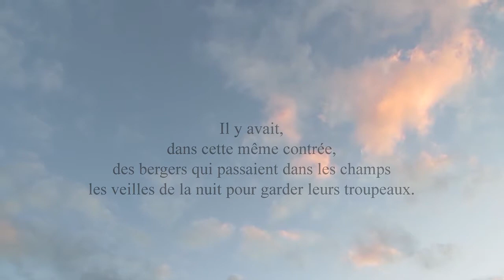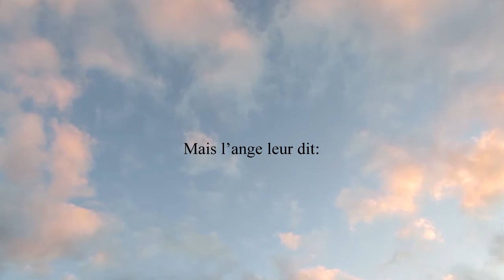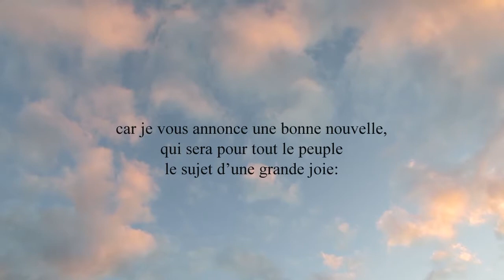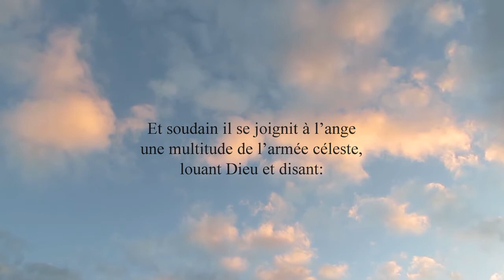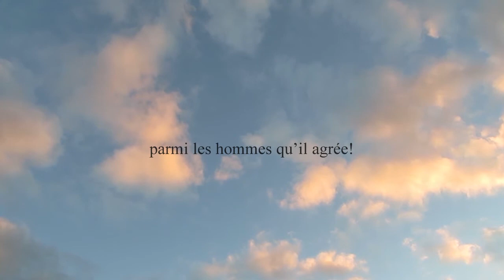Conte de Noël Luc 2:8-14 - Il y avait, dans cette même contrée, des bergers qui passaient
Il y avait, dans cette même contrée, des bergers qui passaient dans les champs les veilles de la nuit pour garder leurs troupeaux.
Et voici, un ange du Seigneur leur apparut, et la gloire du Seigneur resplendit autour d'eux. Ils furent saisis d'une grande frayeur.
Mais l'ange leur dit: Ne craignez point; car je vous annonce une bonne nouvelle, qui sera pour tout le peuple le sujet d'une grande joie:
c'est qu'aujourd'hui, dans la ville de David, il vous est né un Sauveur, qui est le Christ, le Seigneur.
Et voici à quel signe vous le reconnaîtrez: vous trouverez un enfant emmailloté et couché dans une crèche.
Et soudain il se joignit à l'ange une multitude de l'armée céleste, louant Dieu et disant:
Gloire à Dieu dans les lieux très hauts, Et paix sur la terre parmi les hommes qu'il agrée!